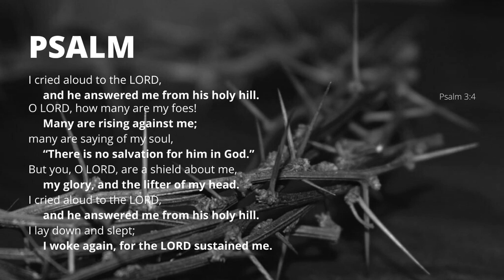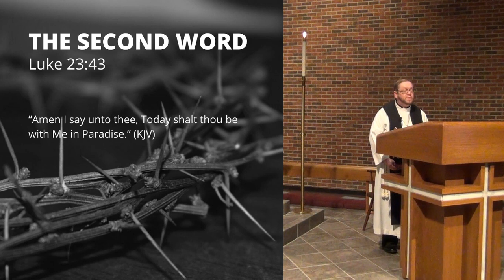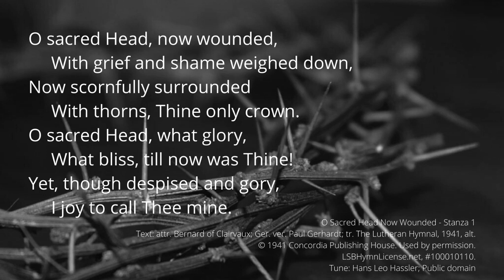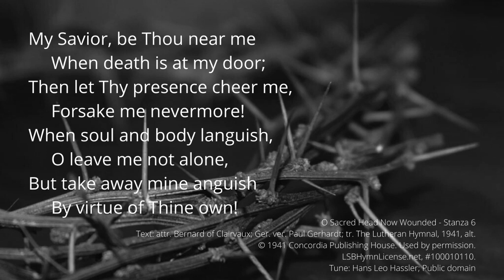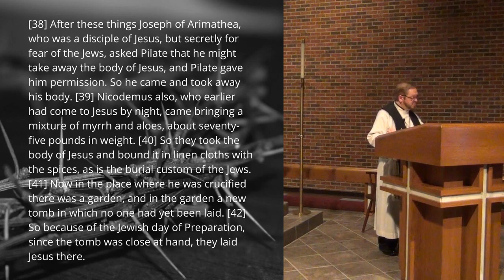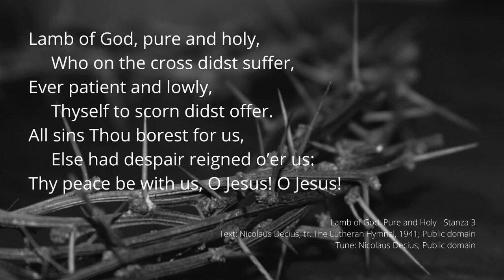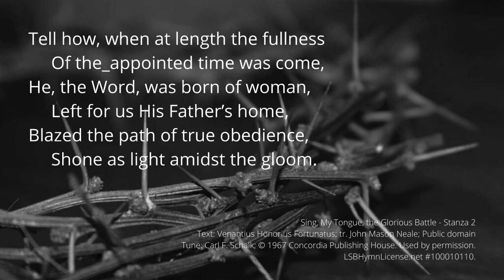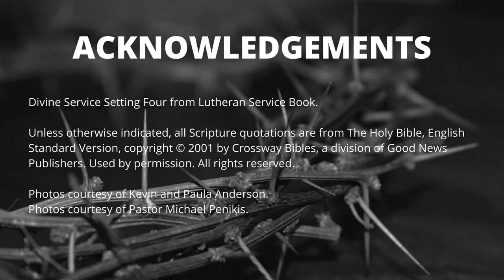Good Friday - April 10, A.D. 2020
to download the worship bulletins for this service.  Hope Lutheran Church is a member congregation of The Lutheran Church--Missouri Synod.

Service Leaders
Preacher: Pastor Michael Penikis
Organist:  Kim Schuler
Cantor:  Dr. Louis Schuler
Ensemble:  Bob, Gretchen, Sophia, and Nathaniel Hollman
Acolyte: Dominic LaBelle

Acknowledgements
Stricken, Smitten, and Afflicted
Text: Thomas Kelly, alt.; Public domain
Tune: Geistliche Volkslieder, Paderborn, 1850; Public domain

A division of MorningStar Music Publishers, Inc., St. Louis, MO

Text: attr. Bernard of Clairvaux; Ger. ver. Paul Gerhardt; tr. The Lutheran Hymnal, 1941, alt.
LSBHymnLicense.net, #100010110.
Tune: Hans Leo Hassler; Public domain

Lamb of God, Pure and Holy
Text: Nicolaus Decius; tr. The Lutheran Hymnal, 1941; Public domain
Tune: Nicolaus Decius; Public domain

Sing, My Tongue, the Glorious Battle
Text: Venantius Honorius Fortunatus; tr. John Mason Neale; Public domain
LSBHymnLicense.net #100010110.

Divine Service Setting Four from Lutheran Service Book.